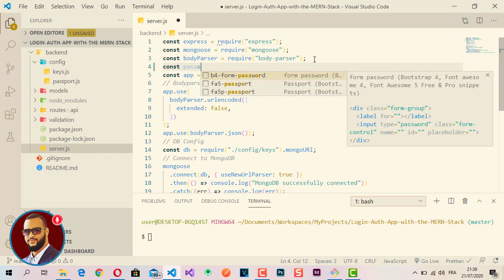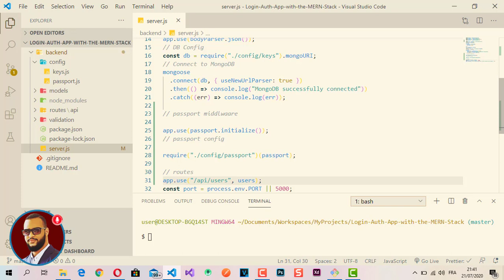09 - Pulling our routes into our server.js file | Login /Auth Mern Stack